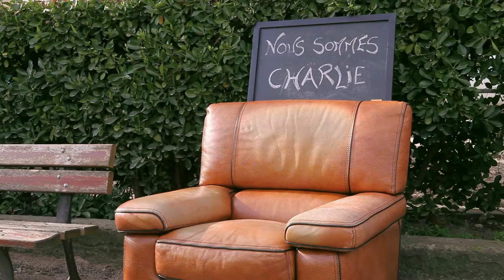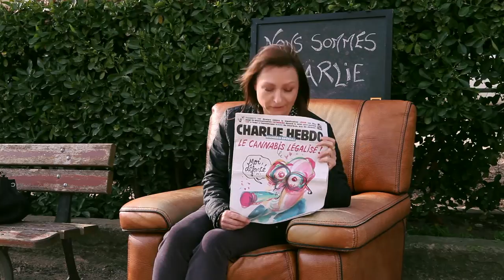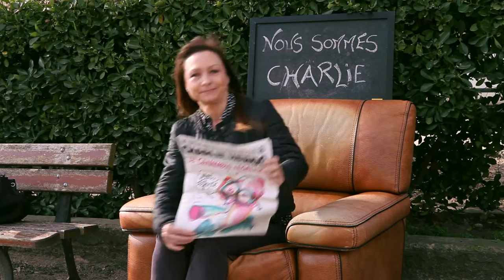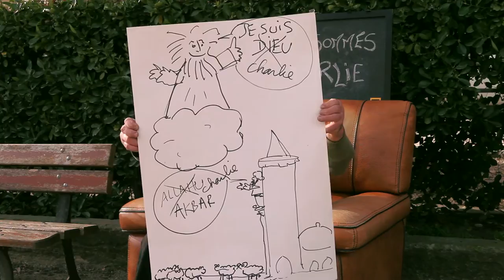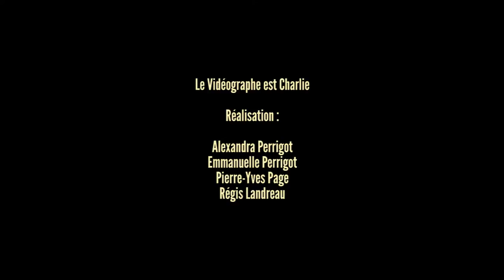Le Vidéographe est Charlie (Barjols, samedi 10 janvier 2015)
Vidéomaton réalisé lors du rassemblement pour Charlie à Barjols. Sur le Fauteuil Nomad', chacun était libre de s'exprimer.